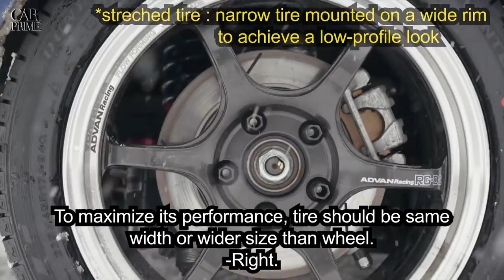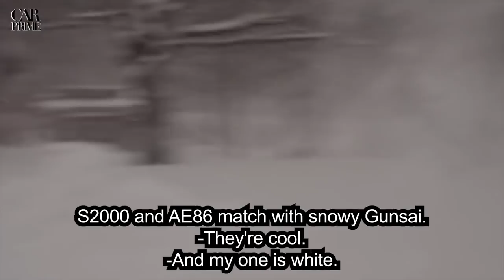Gunsai Snow Battle : AE86 vs S2000 vs Infinity G35 Rd.3 - DK Tsuchiya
Translator : Yusuke Sasaki - 佐々木勇介

0:00 - Opening talk
2:00 - Snow tire check : S2000 (Dunlop)
2:56 - Snow tire check : G35 (Michelin)
4:03 - Snow tire check : AE86 (BridgeStone)
4:45 - each car's settings
7:47 - Course Preview
9:31 - Stage1 Attack : DK Tsuchiya AE86
15:55 - Stage1 Attack : Tsugio G35
21:37 - Stage1 Attack : Oyu S2000
28:25 - Stage1 Result
29:49 - Stage2 Attack : DK Tsuchiya AE86
33:16 - Stage2 Attack : Tsugio G35
36:44 - Stage2 Attack : Oyu S2000
42:06 - Stage2 Result
43:03 - Stage3 Battle 1
48:26 - Stage3 Battle 2
54:08 - Ending